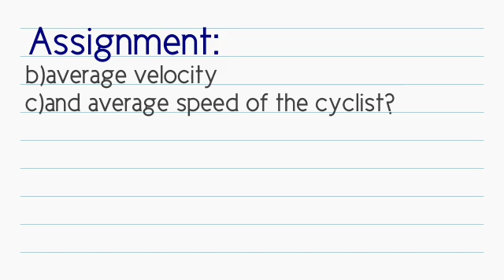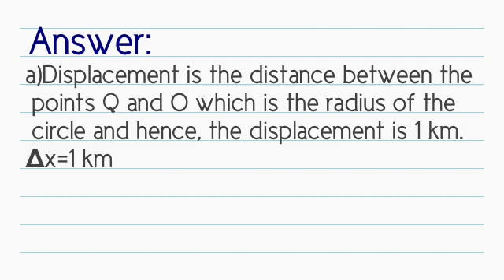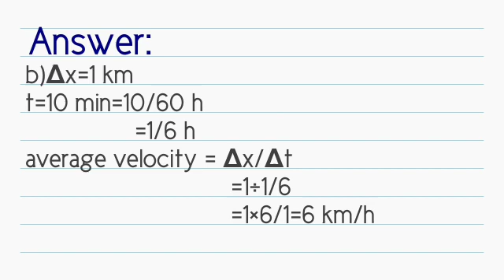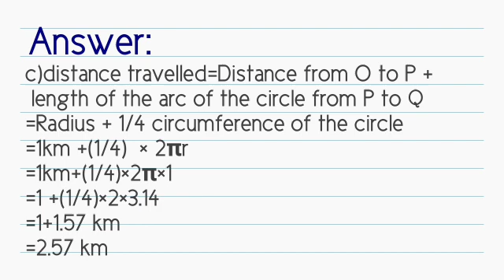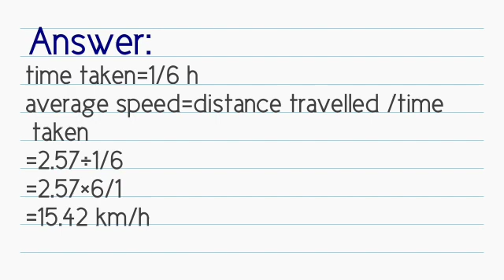Plus one physics class-17 assignment answer 01-02-2021(victers)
Plus one physics class-17 assignment answer 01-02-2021(victers)Hello everyone!!